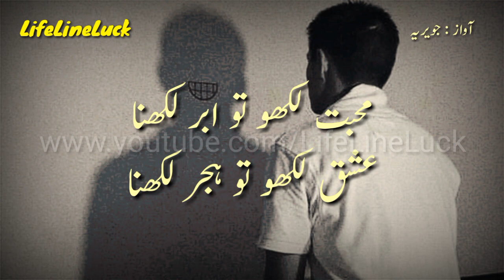Ankh Likho Tou Nam Likhna | Amazing Ghazal In Urdu Hindi